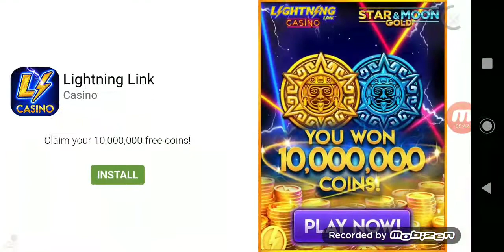Construção de El chavo